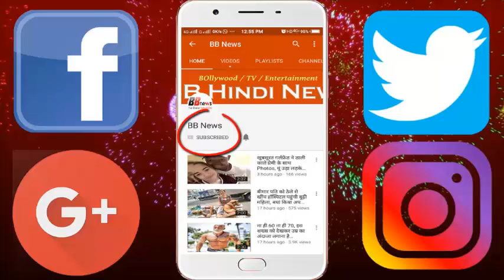कैंसर को हराकर जीता डांसिग क्वीन का ताज, मां ने बताई बेटी की कहानी जानिए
That time was the most painful for a little girl's mother when she came to know that the baby has cancer. A little girl named Lily, who has been specializing in dance for years, was suddenly suffering from shoulder pain one day. When the doctor was shown, he came to know that he had cancer.
For which he will have to undergo many chemotherapy. Mother thought that now her daughter probably will not be able to fulfill her dream. They thought that their daughter probably will not be able to dance anymore. But even after passing through such a large chemotherapy and treatment, her daughter lily did not give up.
Rather, after this treatment, lily herself got more in dance. After treatment, Lily now started paying more attention to the dancer.
He used to dance 5 hours a day. During a show, Lily had performed without wearing a wig as well. In the midst of the show, lily told people their story. People at the stadium were very much appreciated by this courage of lily.

BB NEWS!!